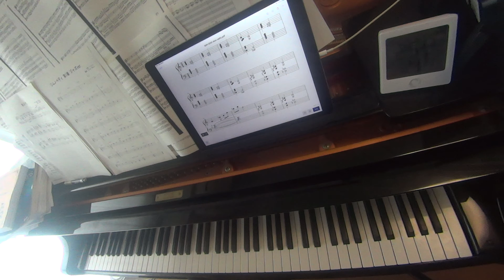ファンタシースター PHANTASY STAR ♪イベント‹FM音源版›【レトロゲーム音楽移植演奏】【RetroGameMusic】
落ち着いた感じの曲です。
It's a calm song.
80-90年代ゲーム音楽ピアノ演奏動画集
Audiostock›ピアノ曲販売中！